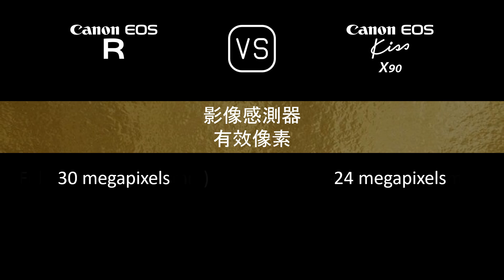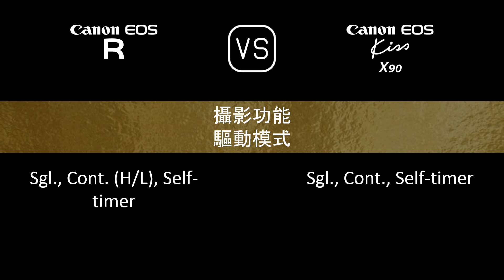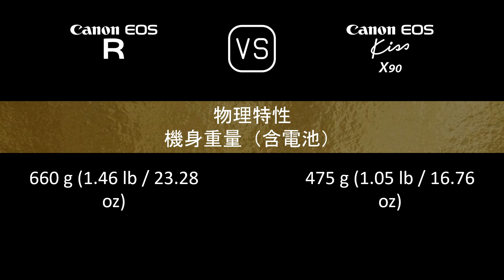Canon EOS R 與 Canon EOS Kiss X90 的規格比較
本片是 Canon EOS R 與 Canon EOS Kiss X90 的功能概述和規格比較 (comparison of specifications)，希望對您有所啟發。感謝您的支持。

00:24 推出
00:32 機身
00:41 影像感測器
01:05 影像
01:21 光學與對焦
01:50 屏幕
02:10 取景器
02:26 攝影功能
03:27 錄像功能
03:43 儲存
03:47 連接性
04:16 物理特性
04:36 雜項